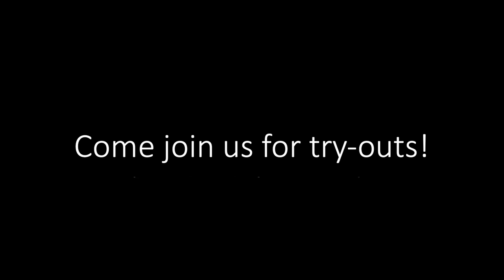Video Announcement for 2022-2023 Downers Grove North (DGN) Color Guard Auditions